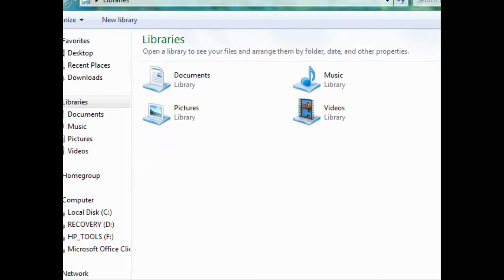Let's Play Floweytale - Fallen God (Undertale - 29)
We face off in the final battle.